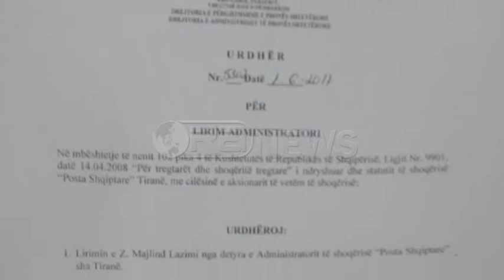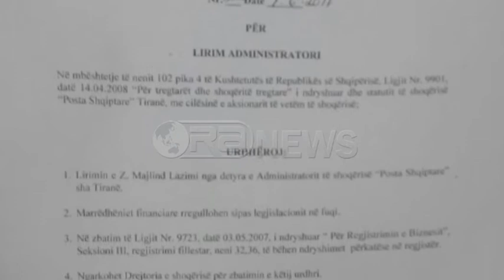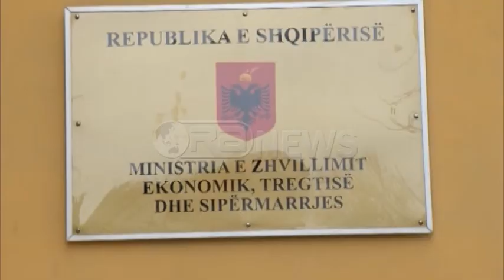Urdhri i Ekonomit - Shkarkohet drejtori i Përgjithshëm i Postave, Lazimi: Eshtë nul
Menjëherë pas ngritjes së Task Forcës së Monitorimit të Administratës, ka ardhur shkarkimi i parë në administratën shtetërore.
Drejtori i Postave, Majlind Lazimi është liruar nga detyra dhe shkak mësohet se ka qenë fushata elektorale.
Një njoftim i ardhur nga PD informonte se shkarkimi i tij është bërë për shkelje të ligjit elektoral dhe ushtrim presioni ndaj punonjësve për interesa elektorale.
Në reagimin e parë për mediat Lazimi bëri publike shkresën e lirimit e cila ishte firmosur nga ministrja e Ekonomisë, Milva Ekonomi. Ai e cilësoi nul vendimin pasi nuk ka raport të këshillit mbikqyrës të postës.